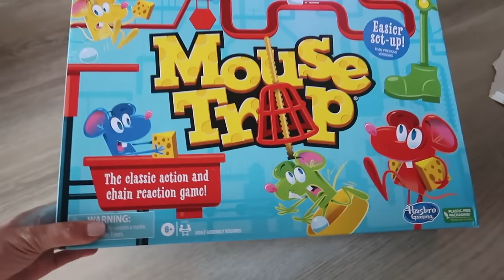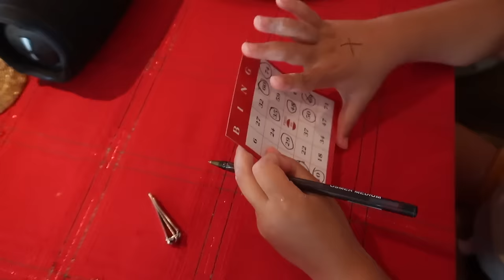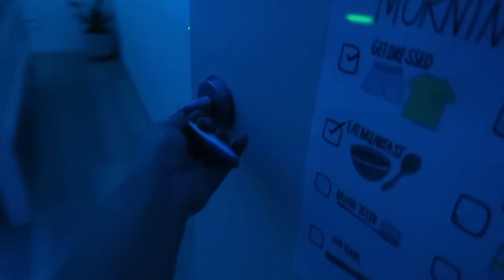CHRISTMAS 2023 !!! | Vlog 07, 2023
Lại một mùa giáng sinh đến, cảm ơn tất cả các bạn vẫn hàng ngày theo dõi, chia sẻ vui buồn cùng gia đình mình ! Gia đình mình hết sức trân trọng và cảm thấy thân thương với tất cả mọi người ^^

Cảm ơn mọi người đã đồng hành cùng kênh Linh McAtee.